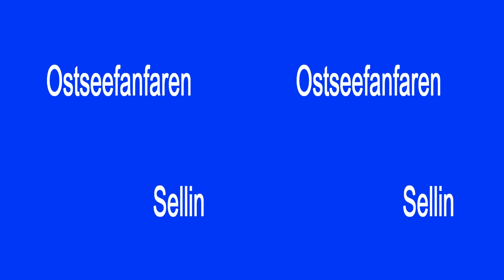3D: MTB-Fanfaronade 2015 - Show: Berliner Fanfarenzug